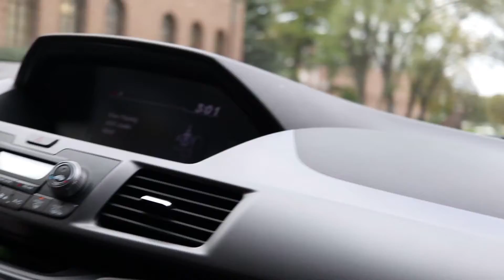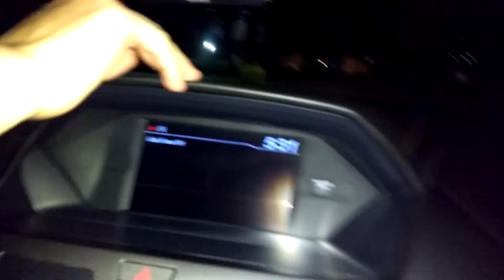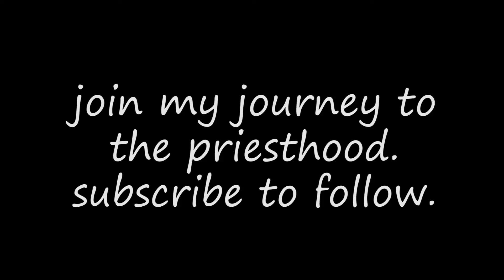Running And Religion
Running the Detroit Free Press Marathon on October 15, 2018.